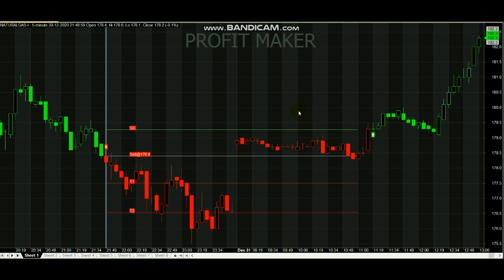Natural Gas 1 Point Profit Signal Trading | Trading Analysis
Natural Gas 1 Point Profit...Whats-app - 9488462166

For Natural gas Signals Whats-app - 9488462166

1.How is natural gas traded?
2. What time does natural gas start trading?
3. Why natural gas prices are falling?
4. How will natural gas be used in the future?
5. Will natural gas run out?

The fall in natural gas prices has a lot to do with the demand and supply which is a very intrinsic factor which decides the price trajectory of the commodity. Moreover, the fall in the GDP in the recent quarter also contributed to the fall in the price of the commodity in the recent month.

Read books.